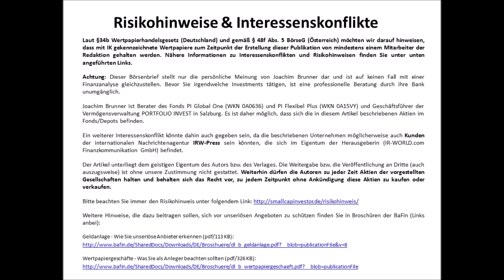SmallCap-Investor Interview mit Daniel Schaad, Herausgeber vom Stockreport.de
Aktuelle Situation am Markt

Kurs auf
Ihr
Joachim Brunner

Laut §86 Wertpapierhandelsgesetz (Deutschland) und gemäß § 48f Abs. 5 BörseG (Österreich) möchten wir darauf hinweisen, dass mit IK gekennzeichnete Wertpapiere zum Zeitpunkt der Erstellung dieser Publikation von mindestens einem Mitarbeiter der Redaktion gehalten werden. Nähere Informationen zu Interessenskonflikten und Risikohinweisen finden Sie unter unten angeführten Links.

Joachim Brunner ist Berater des Fonds PI Value Growth (ISIN AT0000A07SP0), PI Flexibel Plus (ISIN AT0000A15VZ6) und Geschäftsführer der Vermögensverwaltung PORTFOLIO INVEST Vermögensmanagement GmbH in Salzburg. Es ist daher möglich, dass sich die in diesem Artikel beschriebenen Aktien im Fonds/Depot bzw. dem dazugehörigen Index befinden.